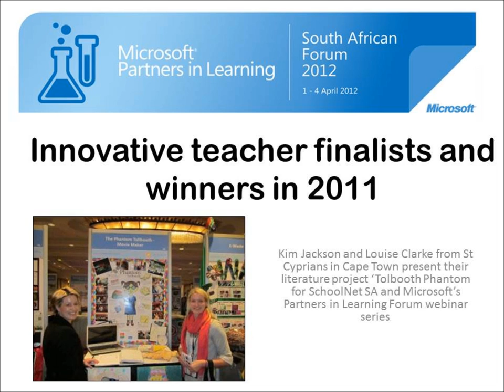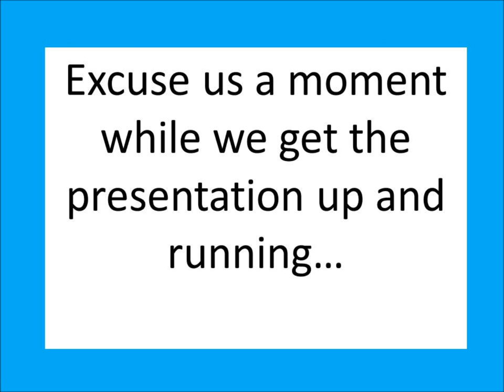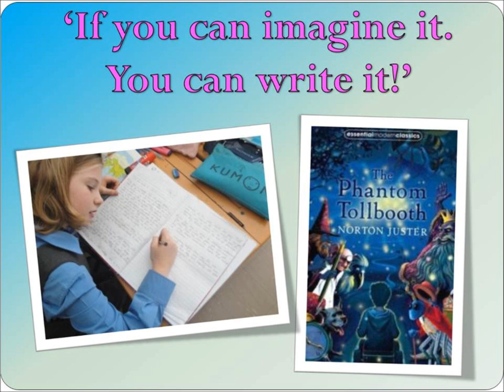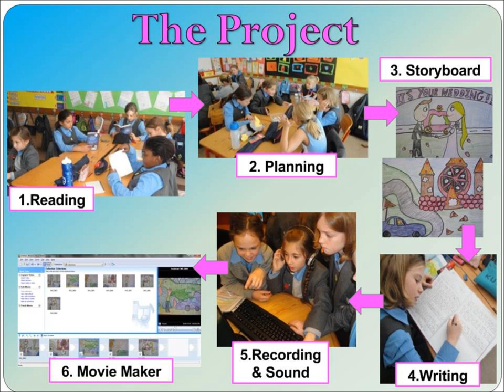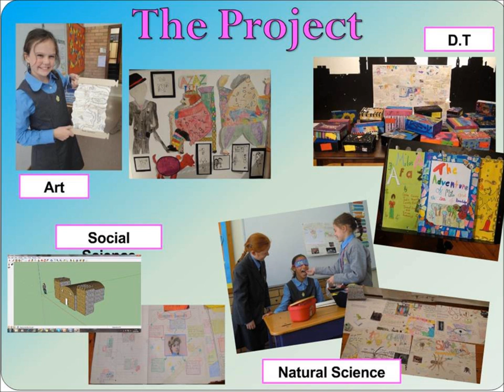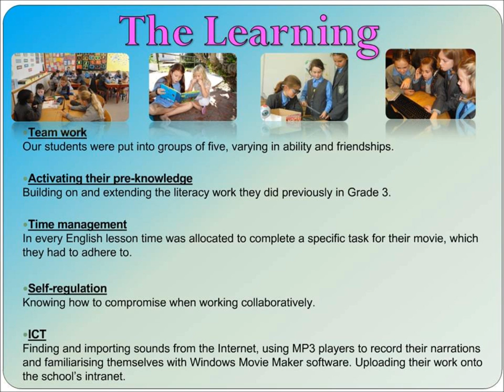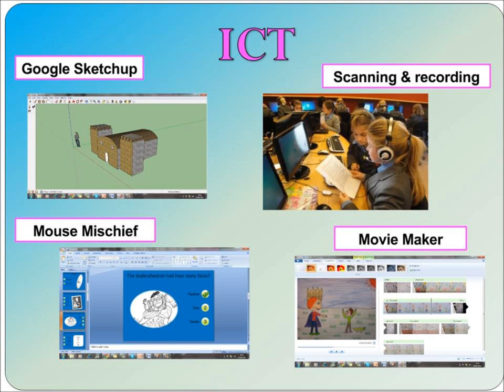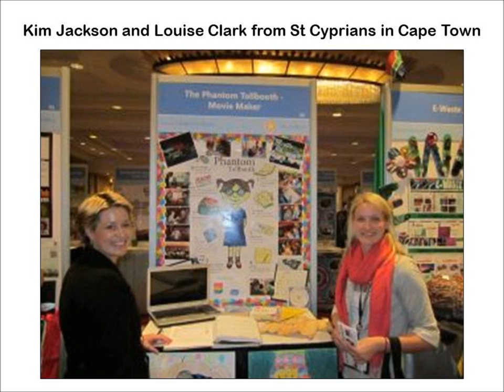Louise Clarke - The Phantom Tollbooth